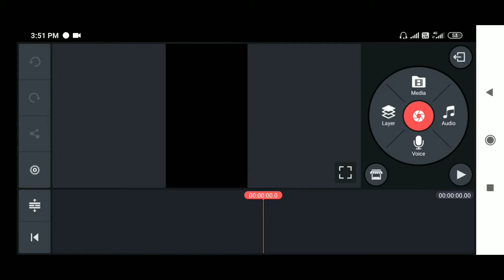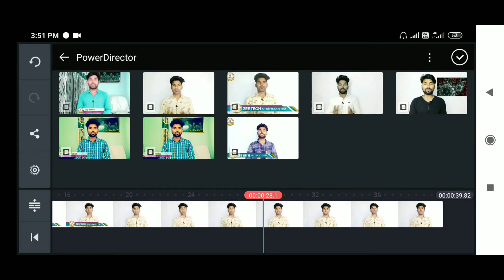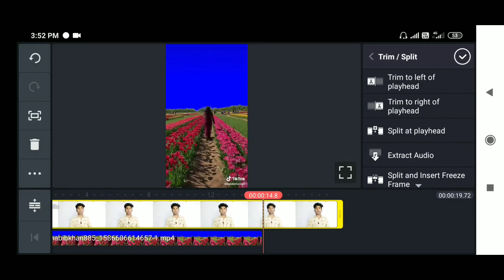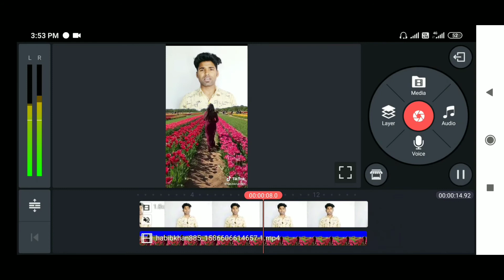Tik tok New trend | mera mahboob mera sanam aa rha hai Sky chenge Tutorial | Vfx 2020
Sky Change By Chroma key only 2 minets